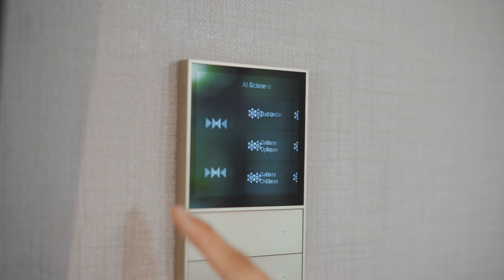IT HAPPENED! A PRIVATE EXPERIENCE CENTER by SmartMove X SmartAge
SMARTMOVE PH
VISIT THE PRIVATE EXPERIENCE CENTER. An overall treat for your senses. Learn and play, Today!
Make the SMART MOVE! INQUIRE NOW!